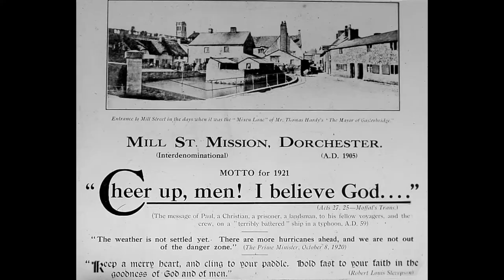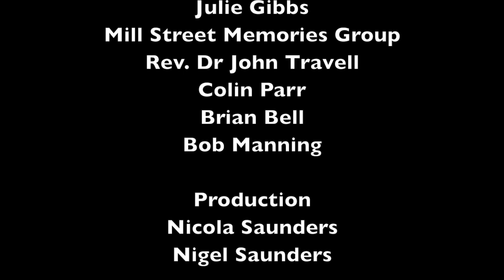Mill Street Dorchester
A video presented by Local Historian and Author David J. Forrester about Mill Street in Dorchester, the inspiration for Thomas Hardy's Mixen Lane. David also wrote a book on the subject which is published by Roving Press.